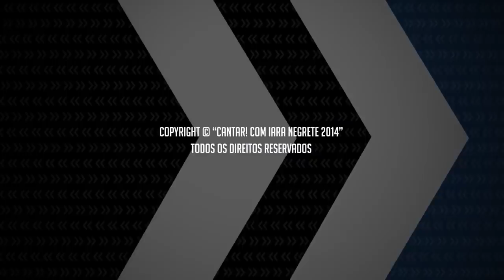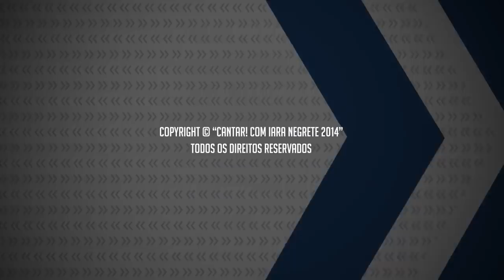Série: Desvendando Melismas - Parte 1 de 3